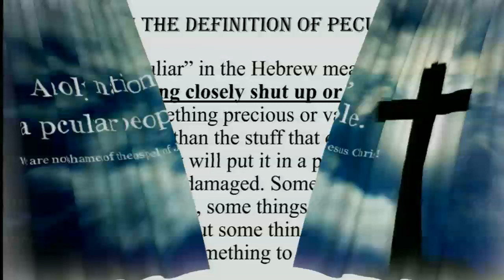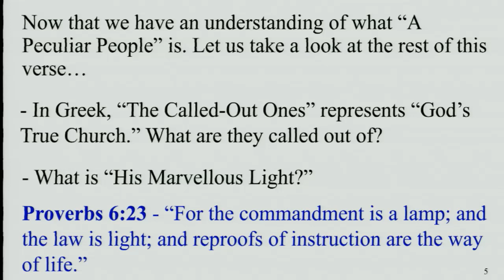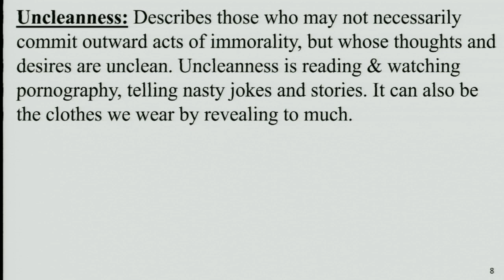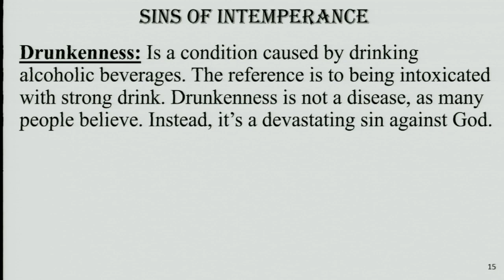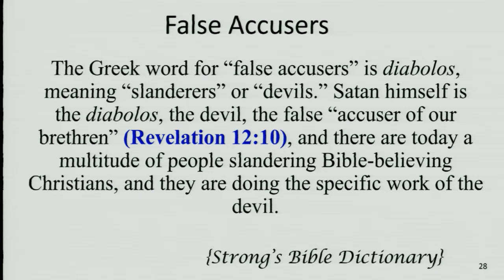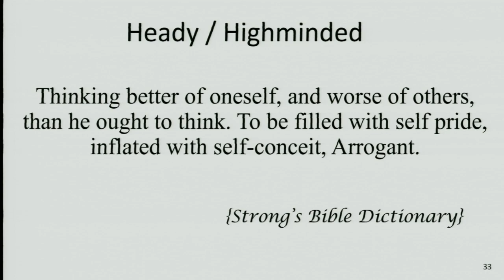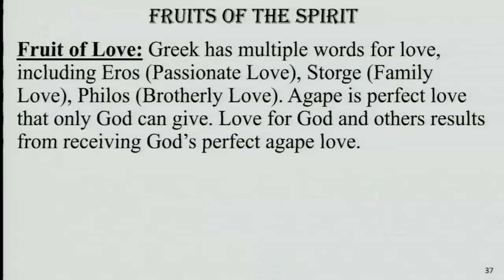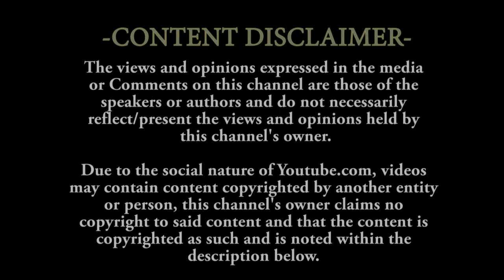"A Peculiar People" by Pastor DeJay Nelson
Sermons from 3 Angels SDA Church - Belton, MO